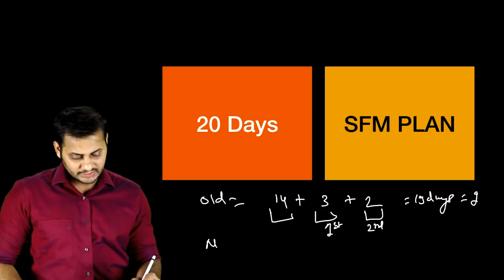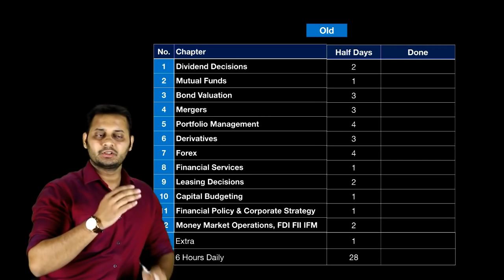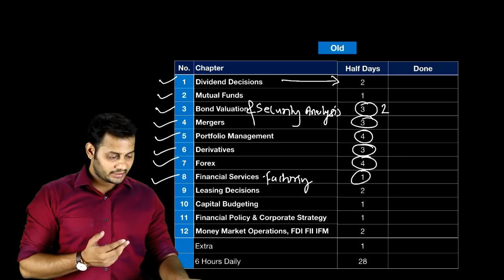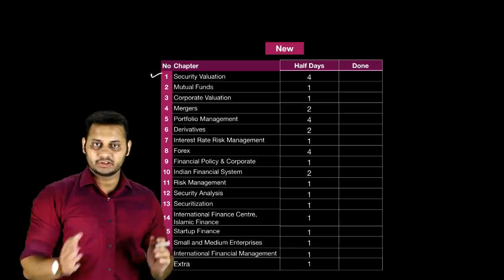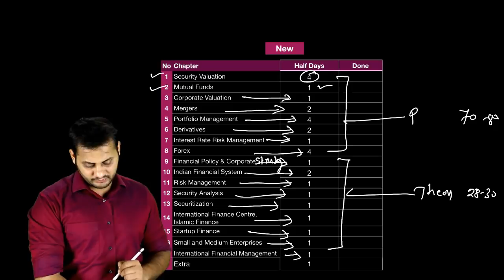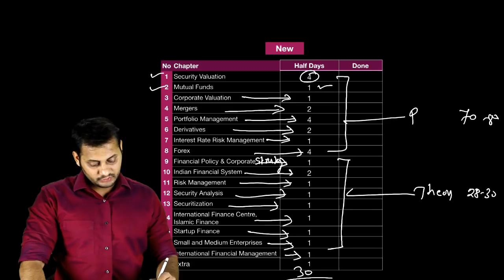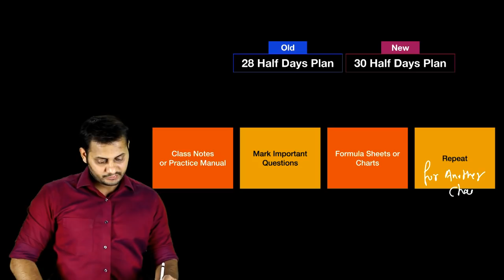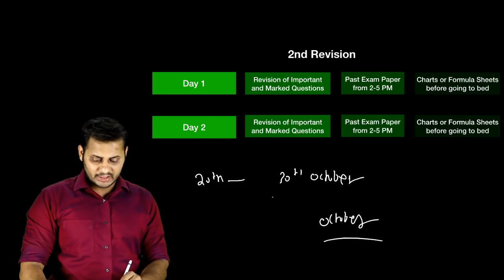20 Days SFM Plan for Nov 2018 by l Links in Description